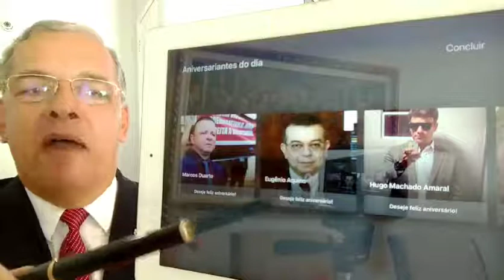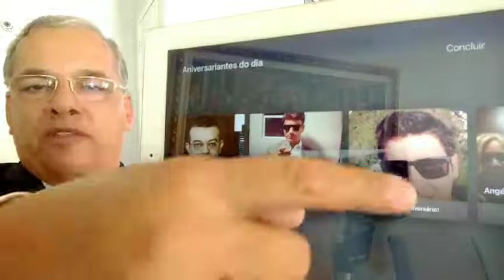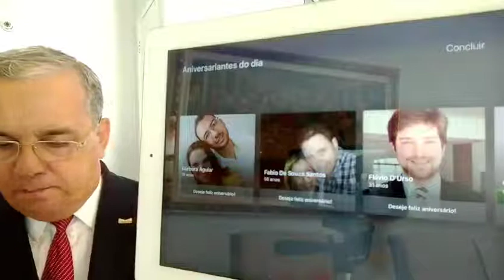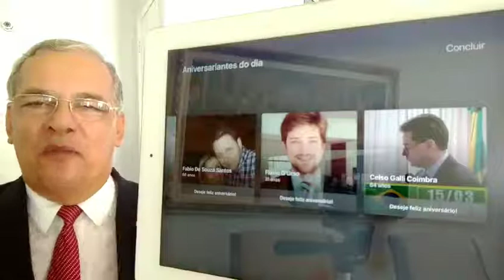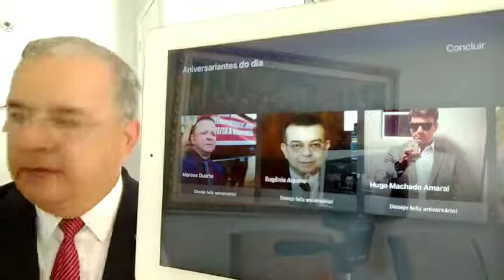Ao Nobre Colega Advogado de Família, Escritor e Criador da Revista Leis & Letras, Marcos Duarte.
Neste 14 de Abril, o Vídeo Parabéns faz uma homenagem especial ao Nobre Colega Advogado de Família, Escritor e Criador da Revista Leis & Letras, Marcos Duarte. O causídico é um dos maiores nomes do DireitoDeFamília no Ceará e no Brasil. Com diversos livros publicados, o causidico se notabilizou na advocacia de família com a criação de uma das mais importantes revistas jurídicas brasileira, a Leis & Letras, que hoje é um dos portais mais vistos na internet, onde no momento participamos do projeto de sucesso, com a coluna Temas da Vida. Em seu nome parabenizamos todos os anviersariantes desta data, como também, a todos os advogados e advogadas do Ceará, não somente no Direito Familiarista, mas em todos os segmentos do nosso exercício profissional, onde muitos(as), também, são destaques neste honroso mister em Fortaleza, no Ceará, no Brasil e no Mundo. Atenciosamente, LuizAntonioLima AdvogadoEmAquiraz, Ceará, Brasil.